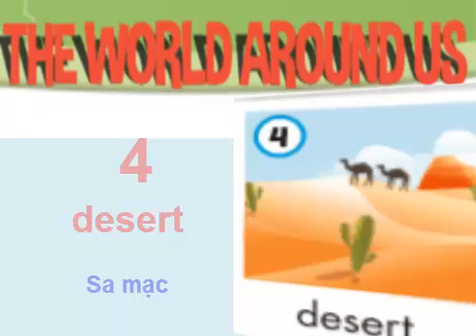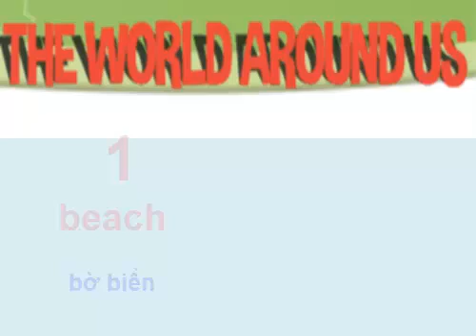I-Learn Smart Start Grade 5 Theme 7 Lesson 2